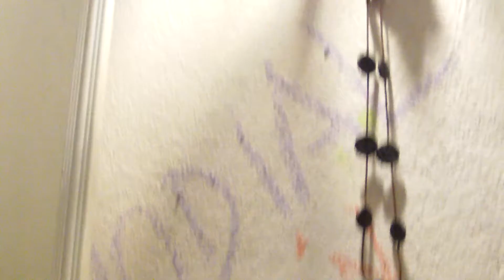No (mi palabra favorita)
Un día post Burdas y con unas copitas de más Socorro y yo en camarines V.I.P Area Feliza.
Lo mejor es el final.